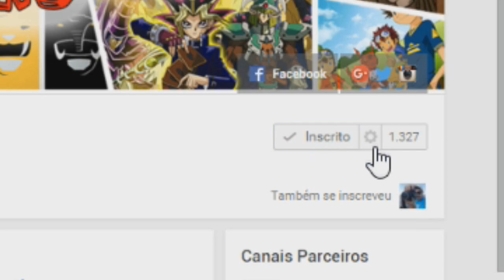INTERNET FIXA LIMITADA COM FRANQUIA (O QUE FAZER)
Nesse vídeo falo sobre a internet banda larga fixa limitada com franquia de pacote de dados que estão implantando no Brasil, não podemos deixar isso acontecer, no vídeo falo sobre o que podemos fazer pra impedir isso, pois se não fizermos nada nossa internet fica limitada e aí já era.

ROTEIRO TRANSCRITO:

Oi, eu sou o Alex e dessa vez vou falar sobre um assunto muito importante e vou apenas deixar umas Speed Arts do canal rodando aí no fundo.
Acontece que estamos presenciando uma espécie de apocalipse da internet brasileira, um retrocesso imenso.
Que vai prejudicar desde usuários casuais, usuários mais ativos e até mesmo aqueles que vivem de internet.
Já que os grandes provedores estão querendo limitar nossa conexão, do mesmo jeito que acontece com a rede móvel.
Porém o plano máximo será coisa de 130 gb pelo que sei, e isso é muito pouco, maioria das pessoas em uma semana ou até menos pode passar disso, e o pior é que nem todos vão poder pagar planos do tipo e ficarão com menos ainda.
E acontece que nesse meio estão os Youtubers e seus públicos, afinal, muitos vivem disso, e apesar de alguns que possam ter um opção a recorrer, como a via rádio que é o que eu uso inclusive, isso não adiantará tanto, pois não basta produzir, os Youtubers precisam de publico.
E o publico será prejudicado também, não podendo ver todos os vídeos e em qualidade máxima, Netflix ficará algo impossível.
E isso não se limita só ao Youtube, pois muitos trabalham com outras coisas e precisam da internet.
Essa medida está sendo permitida pela Anatel e chega a ser imbecil, quando eu achava que iriamos ainda ter uma internet móvel ilimitada devido a realidade atual do mundo, eles vão la e fazem o contrário voltam atrás com tudo.
Óbvio que isso é uma forma dessas operadoras poderem vender mais planos de TV por assinatura, já que a Netflix está ameaçando esse mercado, mas nós não podemos deixar isso.
A internet no Brasil já é horrível e cara e ao invés de melhorarem, eles pioram.
Mas então vocês perguntam o que devemos fazer.
E a única coisa que me vem em mente é nos pronunciarmos, quem tem canal que grave vídeo sobre, quem não tem compartilhe informações em suas redes sociais e floodem paginas, e-mails e o que for dessas operadoras dizendo que não querem isso.
Já outra coisa muito importante, seria canais de grande porte também gravarem sobre, portanto PEÇAM vídeos sobre o tema a eles e eu recomendo que peçam em seus Twitters, é bem mais fácil deles vere, esqueçam aquilo que for fútil e pode ser gravado depois, vamos lutar pela pouca qualidade de internet que temos.
Não deixem de compartilhar esse vídeo pra atingir mais pessoas, deixarei a url de uma petição no Avaaz aí em baixo e também de uma Página do Face sobre o tema, pois é importante o pessoal ter um meio de interagir e debater o assunto, comentem o que acham e deem outras possíveis soluções pra resolvermos isso, eu vou ficando por aqui flw.